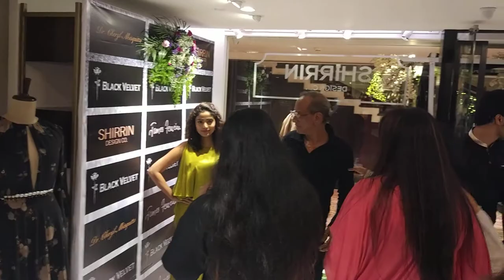Shirrin Design Co. launch - Cheryl Misquitta & James Ferreira